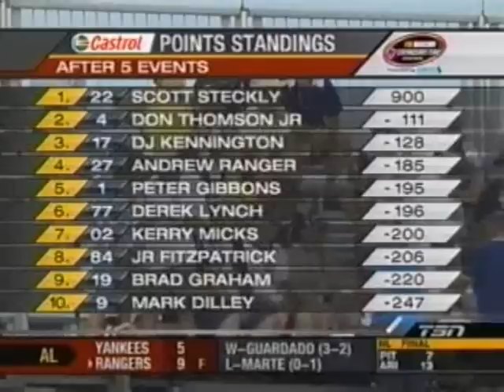2008 Edmonton 100 - PART 1/6 (Intro/Start)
For Round 6 of the 2008 Canadian Tire Series season we stay out west but this time we are going ROAD COURSE RACING!

The Canadian Tire Series makes its second of four visits to a road course in 2008 with a trip to the City Centre Airport in Edmonton, Alberta for the Edmonton 100.

This race was run the same day as the IRL race.